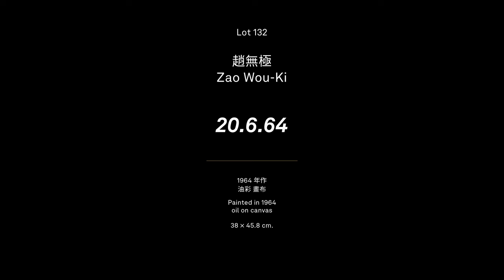秋拍隆重呈獻：趙無極《20.6.64》 | Autumn Auctions Present: Zao Wou-Ki’s 20.6.64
秋拍隆重呈獻：趙無極《20.6.64》

《20.6.64》閃電般的筆勢，共振牽引周遭微妙的色彩漸層。在泥金色的主體之下，畫面上端暈染的棕色表面是大片面積的刮痕，中段如銀灰色環繞的煙雲，以時而厚塗、時而輕薄的米白色油彩點亮沉穩的大地色調。下半段則是鑲嵌著翠綠與深褐色，在交錯躍動的纖細線條之間聚首，帶有一絲「甲骨文時期」韻律，「如驟雨旋風，飛動圓轉」的線性，像極北宋郭熙《早春圖》中草木枝芽參差的形體。《20.6.64》即便沒有具象形象的暗示，但遠景取法大自然煙嵐籠罩的氤氳靈動、中景取縹緲之境、而近景寒枯枝的細節，儼然趙無極嘗試以瑰麗色澤延伸一幅敷色古艷的中國山水。

LOT 132
趙無極
《20.6.64》
1964 年作
油彩 畫布
38 × 45.8 cm.
估價：HKD 4,500,000 – 5,500,000

Autumn Auctions Present: Zao Wou-Ki’s 20.6.64

The lightning-like brushwork of 20.6.64 resonates with the subtle gradations of colour around it. On the background, the brown surface vignetting at the top of the painting is created by a large area of scratches. The middle section is like a silvery gray cloud surrounded by smoke, with sometimes thick and sometimes light beige oil highlighting the steady earth tones, while the bottom half is inlaid with emerald green and dark brown, gathering between the interlacing thin lines, presenting a sense of Oracle Bone Period's rhythm. The linearity of the painting, “like a whirlwind of rain, flying and rounding”, resembles the jagged forms of the branches and buds of grass and trees in Guo Xi's “Early Spring Scenery” of the Northern Song Dynasty. Even though there is no hint of figurative images in 20.6.64, the distant view is inspired by the mist of nature, the middle view is illusionary, and the close view is detailed with withered branches, as if is attempting to depict an ancient Chinese landscape with magnificent colours.

LOT 132
Zao Wou-Ki
20.6.64
Painted in 1964
oil on canvas
38 × 45.8 cm.
Estimate: HKD 4,500,000 – 5,500,000

📣 Poly Auction Hong Kong Autumn Auctions 2022 Previews (Modern and Contemporary Art)
 2022年保利香港秋季拍賣會預展（現當代藝術）
📅 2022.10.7 – 9 (10:00 am – 7:00 pm)
📍 Suite 1512, 15/F, One Pacific Place, 88 Queensway, Admiralty
香港金鐘金鐘道 88 號太古廣場 1 期15 樓1512室

🧑🏻‍⚖️  Poly Auction Hong Kong Autumn Auctions 2022 (Modern and Contemporary Art)
2022年保利香港秋季拍賣會（現當代藝術專場）
📍 Poly Gallery, 7/F, One Pacific Place, 88 Queensway, Admiralty
金鐘金鐘道 88 號太古廣場 1 期 7 樓 保利香港藝術空間